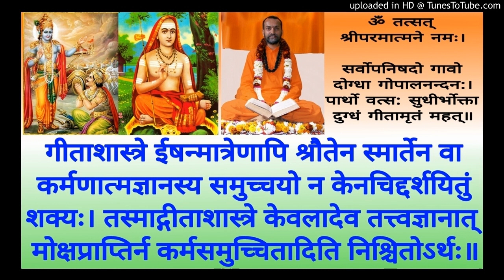Bhagavad Gita BG 013 Swami Shantidharmananda Saraswati